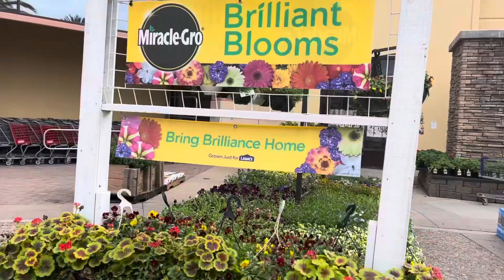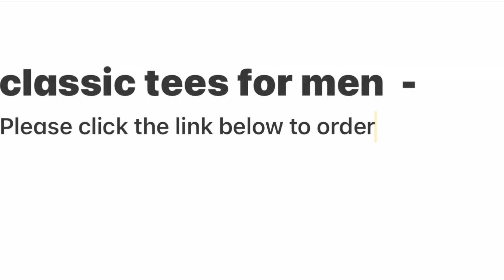Plants shopping tour @ Lowe's-1/13/2022-Orchids,Indoor Plants, Roses, Vegetable Garden, Home Decor.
Classic Tees for Men